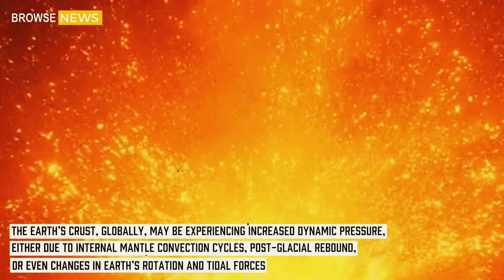Massive Eruption in Yellowstone! Horrific Camera of 4th Giant volcano! Science Scramble for Answers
s Yellowstone’s Geyser Eruption a Warning Sign? Global Volcanoes Stir as Earth Rumbles
Yellowstone National Park — A violent geyser eruption in early 2025 has once again turned global attention toward one of the most mysterious and feared geological features on Earth: the Yellowstone supervolcano. This unexpected geyser explosion, which sent columns of boiling water and steam more than 300 feet into the sky, panicked nearby visitors and reignited age-old questions—is Yellowstone waking up? Could this dramatic geyser activity be a signal of deeper volcanic unrest?

In a remarkable coincidence, within mere days of this Yellowstone geyser outburst, three other volcanoes—Kīlauea in Hawaii, Fuego in Guatemala, and Mount Etna in Italy—also sprang to life. Lava fountains, rumbling explosions, and ash clouds blanketed their surrounding regions. The simultaneous activity across such distant volcanoes has stirred public curiosity and scientific debate. Could these eruptions be connected? Is the Earth entering a new phase of volcanic awakening?